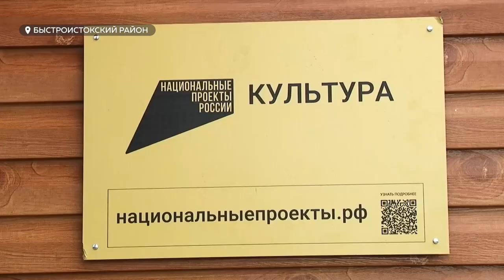В селе Хлеборобное после ремонта распахнул свои двери Дом культуры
Отпраздновали новоселье с размахом – в селе Хлеборобное Быстроистокского района после капитального ремонта вновь распахнул свои двери сельский Дом культуры. Этого события местные жители ждали почти год. На ремонт клуба, который стал частью национального проекта "Культура", потратили почти 60 млн рублей.